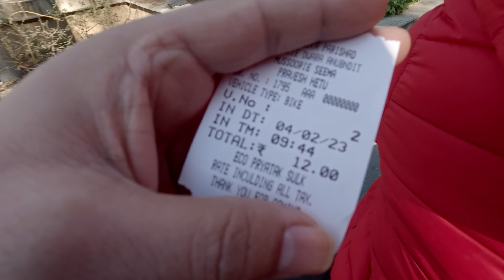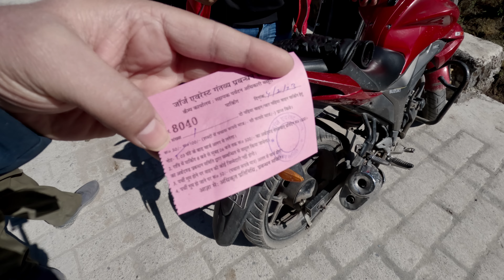George Everest Peak, Mussoorie